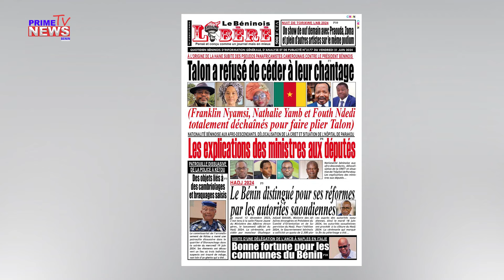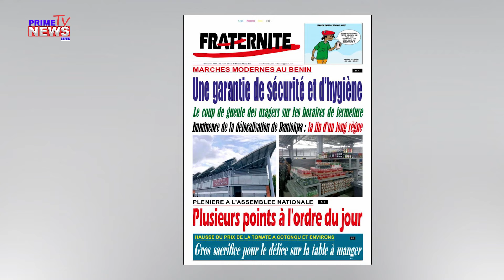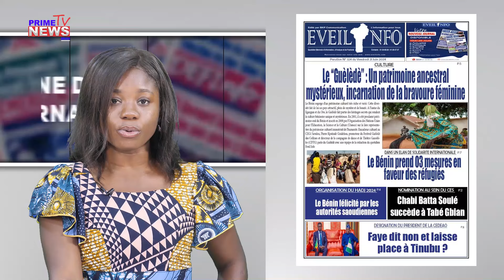UNE DES JOURNAUX DU 21 06 2024